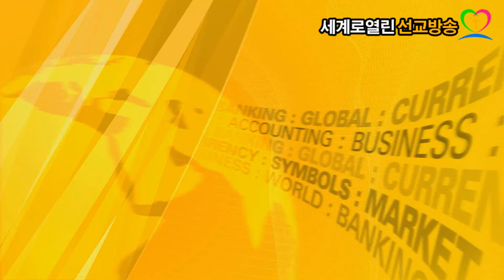(wobkorea-tv)옥민석목사*길(창39:1-6절)세계로열린선교방송